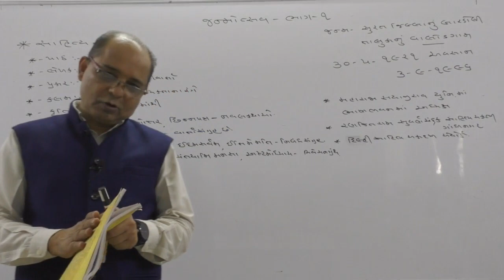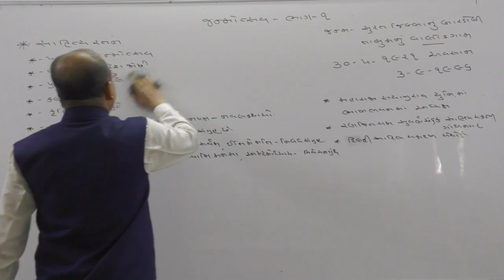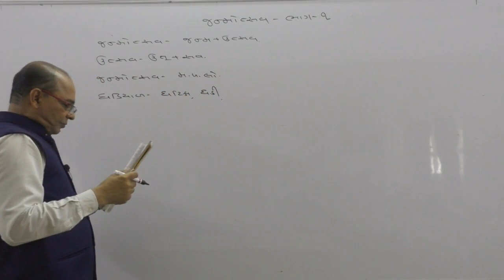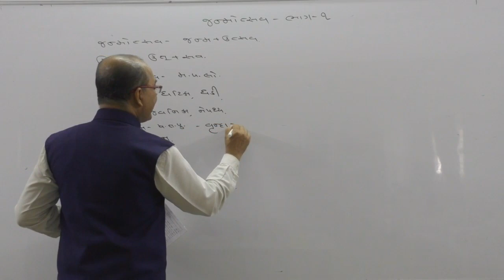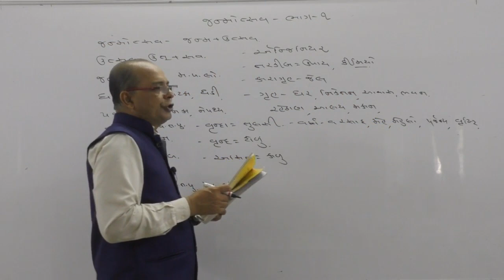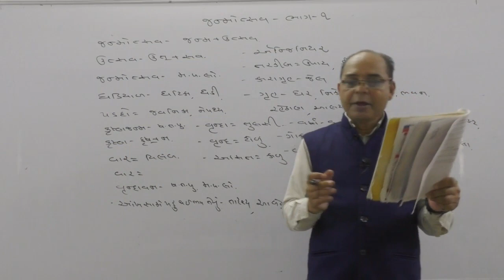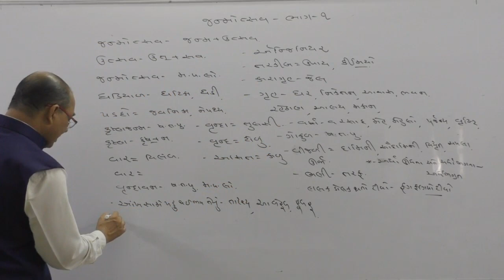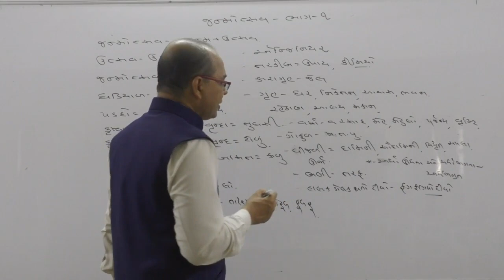STD 10 GUJARATI JANMOTSAV 1 BY P.S.MAGARVADIYA